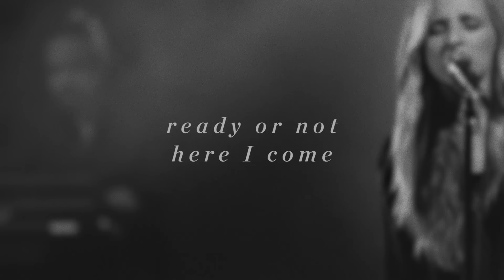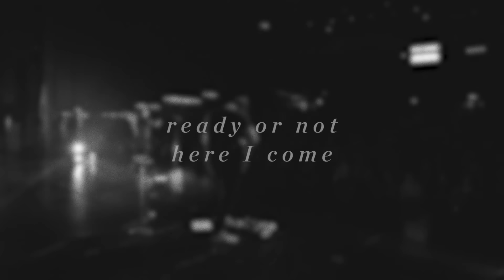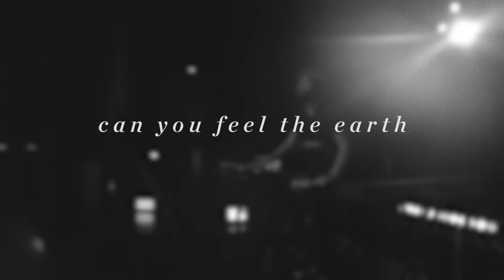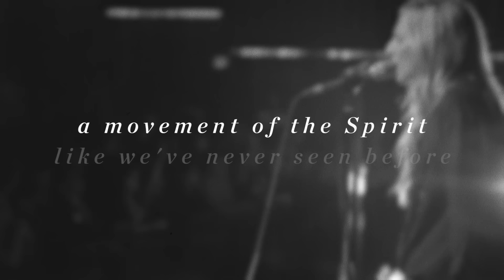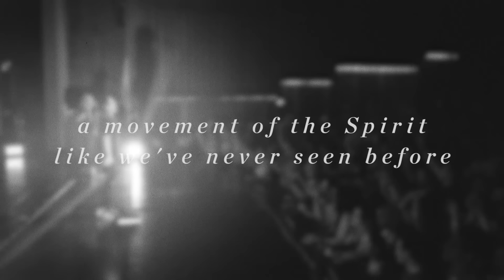Another Wave Official LiveLyric™ Video - Lindy Conant & The Circuit Riders feat Chloe Brennt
Another Wave featuring Chloe Brennt
From the album Every Nation by Lindy Conant & The Circuit Riders

(LiveLyric™ videos are a new hybrid of Live worship video and lyric video formats, created by RMA)

ISCR: GBLFP1598446